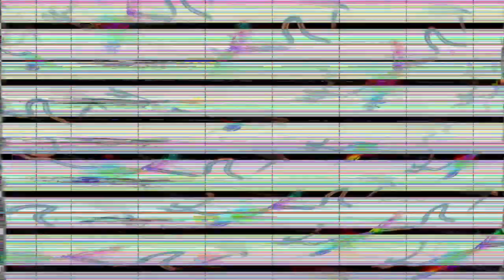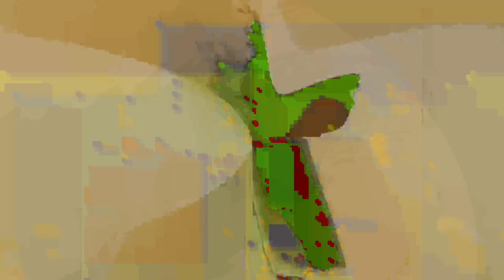[EPILEPSY WARNING] Movie 24 02 10 17h41m33s